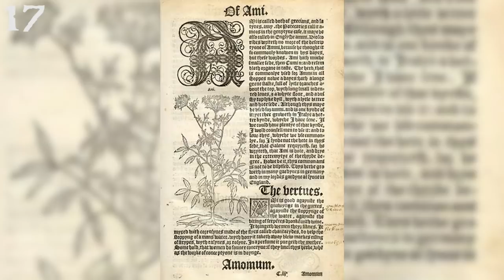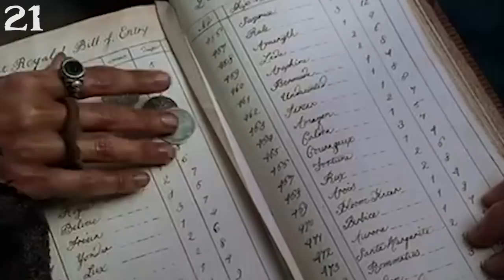50 Facts You Didn't Know About The Pirates Of The Caribbean Movies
Hey everyone its Cambria, I have another facts video for you, this time its about The Pirates Of The Caribbean Movies. I've always loved the Pirates Of The Caribbean ride at Disneyland, and was so excited to make this video!